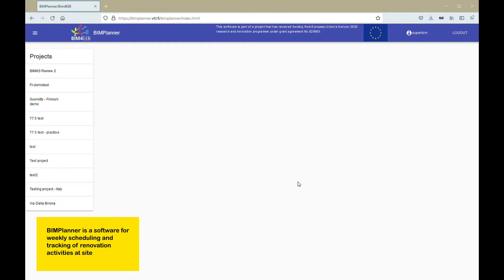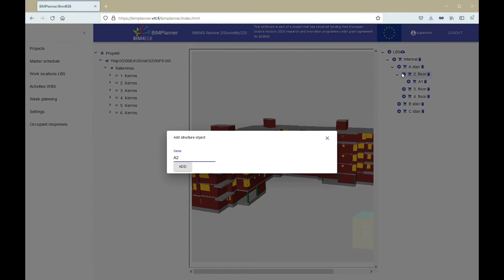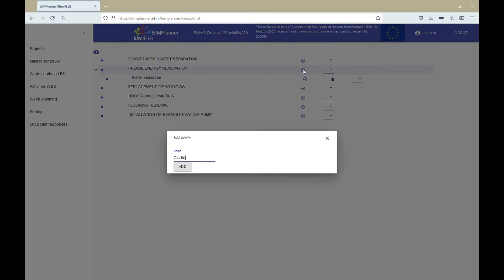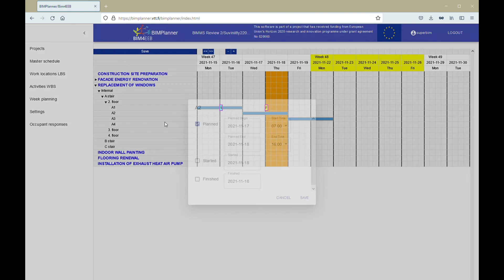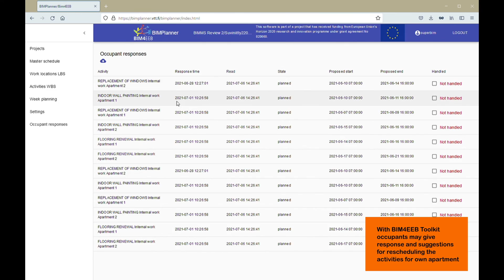BIM4EEB BIMPlanner - Tool overview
BIM4EEB BIMPlanner, a short overview.

The BIM4EEB BIMPlanner is a software for weekly scheduling and tracking of renovation activities at site.

Credits to Nam Vu Hoang, Markus Yikerala, Pekka Siltanen, Seppo Torma, Markku Kiviniemi, Teemu Vesanen